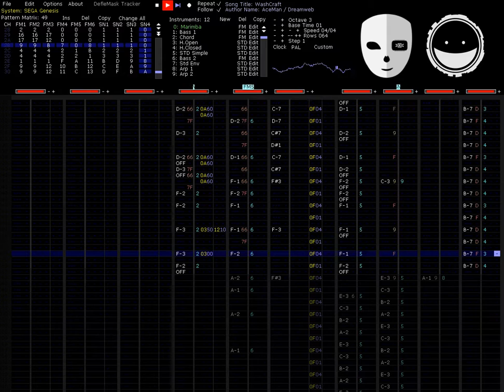AceMan - WashCraft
SEGA Genesis / MegaDrive
Tracked in Deflemask.

My first ever SMD tune :) First place in Tracked MSX Compo @ Riverwash 2016 ^^